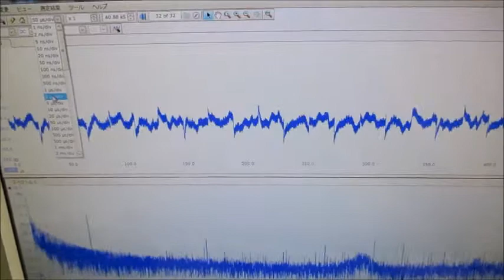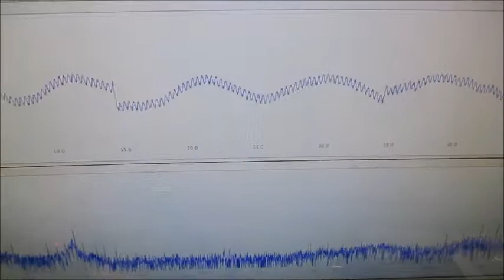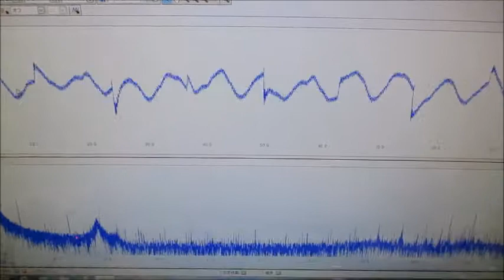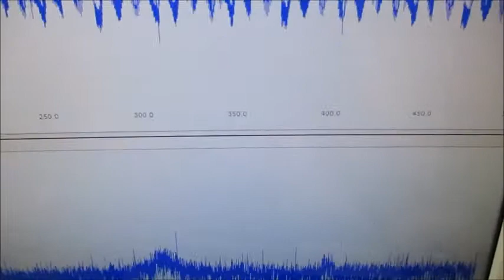オリジナル製品：超音波発振プローブを利用した超音波制御技術